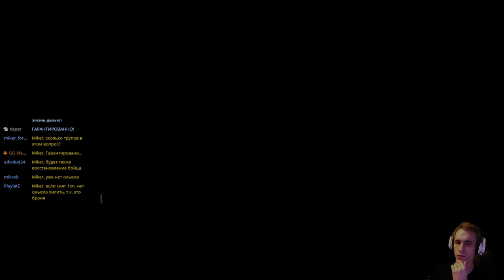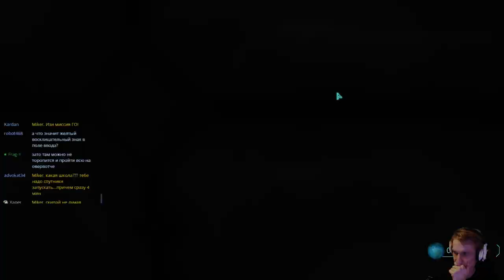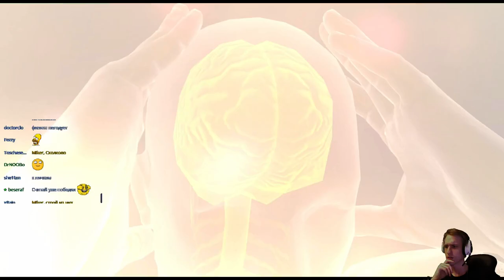XCOM: Enemy Within максимальная сложность с Майкером #2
21 галка